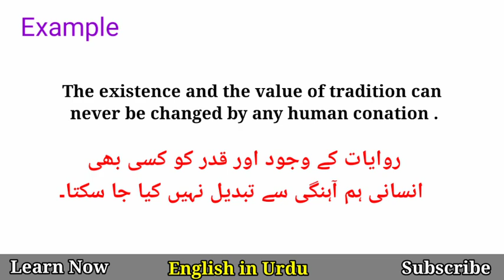Conation Meaning in Urdu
Conation Meaning in Urdu @EnglishinUrdu

Words Meanings
english vocabulary
vocabineer
vocabulary words meanings
short english
trending English
trending English topics
British
language salad
short viral vocabulary
viral english
ilets vocabulary
new vocabulary
English language